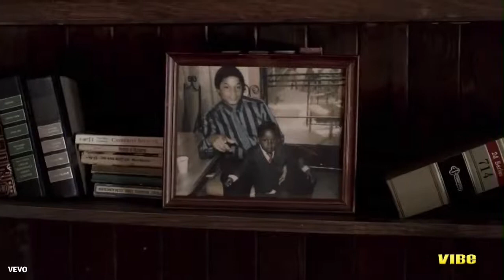Top Albums Of 2013: Kendrick Lamar, Jay-Z, and More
2013 consisted of twerking, engagements, and great music. So many different artist released albums that shattered the music charts, lets take a look at some of the best albums of 2013.

With even more albums that dropped in 2013, its safe to say that 2014 has big shoes to fill.

FOR THE LATEST ISH: